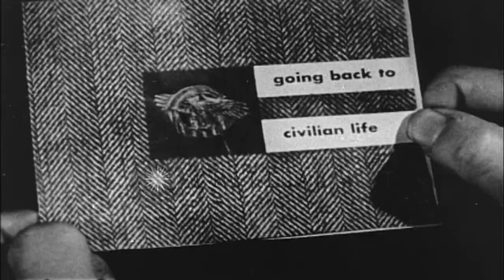Postwar rehabilitation of US Navy sailors -- sailor in a bar. HD Stock Footage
Postwar rehabilitation of US Navy sailors -- sailor in a bar.

Rehabilitation of US sailors. A dramatization: Sailors sit on chairs and read. Robert Benchley wears civilian clothes and a button to differentiate him from the civilians. He goes to a bar. The bar attendant asks him for his id-card. Security men stand near him. He depicts the good and the sour moments experienced by the sailors in civilian life. Location: United States. Date:  1945.

57,000+ broadcast-quality historic clips for immediate download.